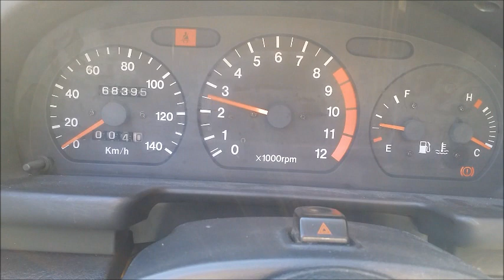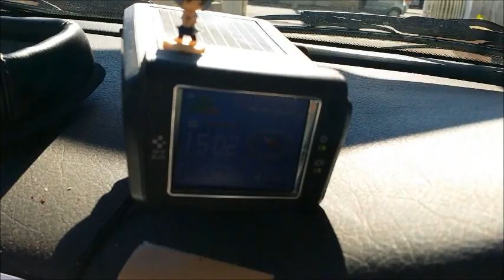1992 SUZUKI CAPPUCCINO E-EA11R BODY KIT! OVER FENDERS! RIMS! 2WD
1992 SUZUKI CAPPUCCINO E-EA11R BODY KIT! OVER FENDERS! RIMS! 2WD

EA11R-111835